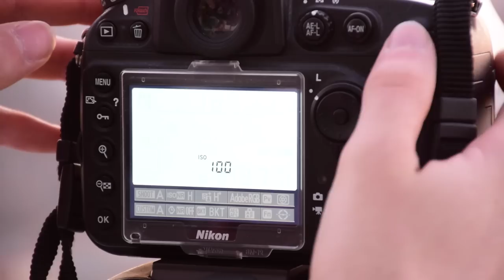5 TIPPS FÜR BESSERE FOTOS BEI NACHT | FOTOGRAFIEREN LERNEN TUTORIAL | #15